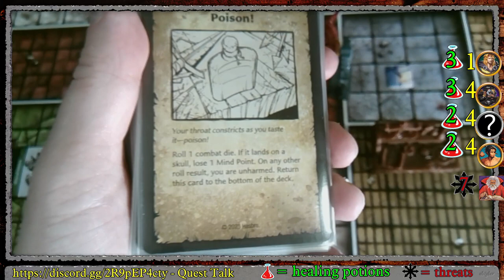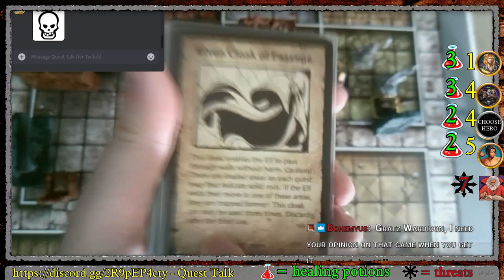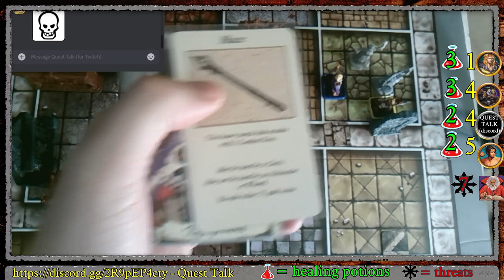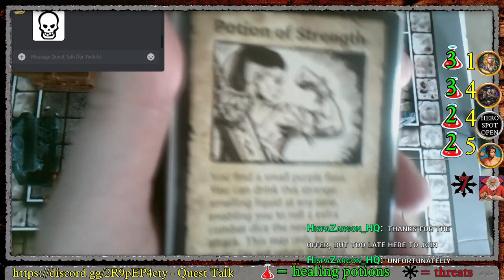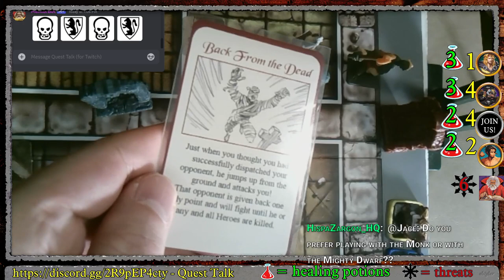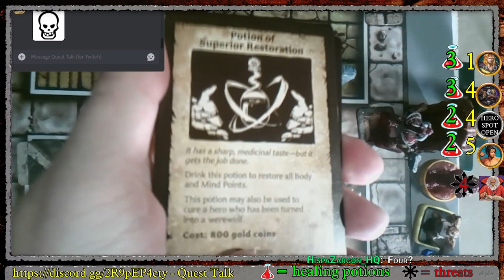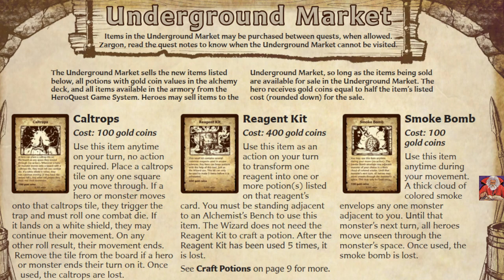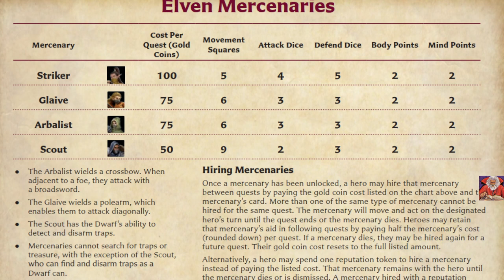HeroQuest Rise of the Dread Moon Q4 New Friends in Low Places Pt.4 (Finale, multiplayer)!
Bohemyus (Wizard) and Jacer (Dwarf, Monk) push through to the end of Quest 4 of Rise of the Dread Moon: New Friends in Low Places, and prepare for the next adventure... Shout out to Karl Casey @WhiteBatAudio on youtube for the music!

Another amazing playthrough of HeroQuest gameplay from HeroQuestFans!  New to the channel?
on Friday (mage of the mirror) and saturday (rise of the dread moon). These longplays are interactive multiplayer (twitch chat influences quest with "gold coins" while hero players hop into discord and use voice channel and roll digital dice to control a character onscreen). Each playthrough gets replayed on youtube about 24 hours after the stream ends. Enjoy!